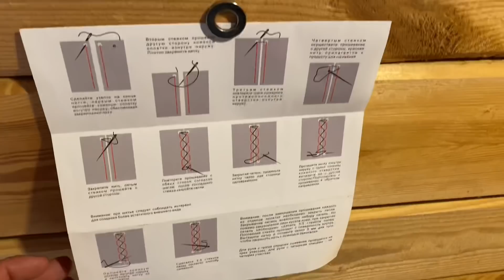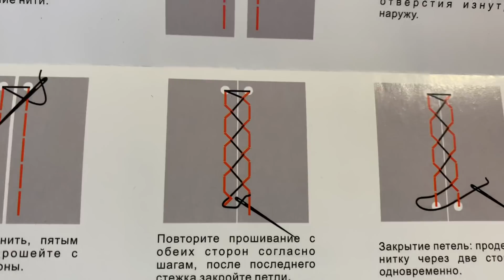Обшиваю руль набором с AliExpress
Заказал набор с AliExpress (алиекспресс) для обтяжки руля на киа Рио (Kia Rio) 4 поколения. Пробую обтянуть руль-вышло отлично!

epn